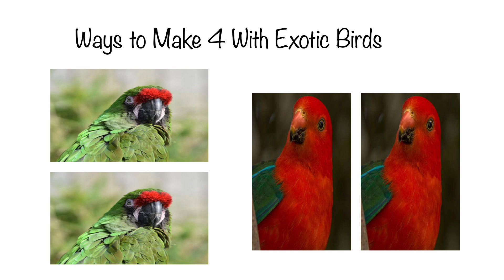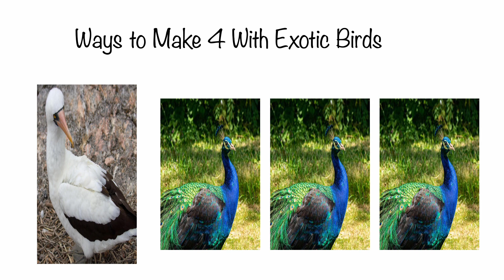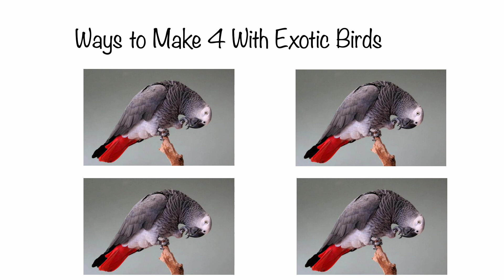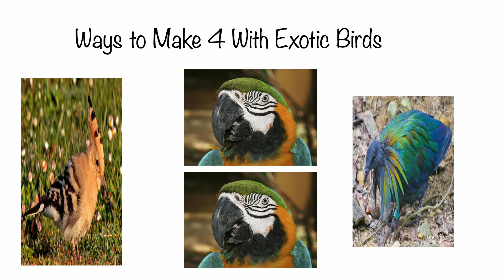Fun With Numbers by Adding Ways to Make 4 With Exotic Birds #2 (4 videos)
8 Ways to Make 4 by Adding  This YouTube video gives 8 ways to make the number 4 by adding.
There are 16 ways to make the number 5 by adding. There are 32 ways to make the number 6 by adding. There are 64 ways to make the number 7 by adding. There are 128 ways to make the number 8 by adding. Can you guess how many ways there are to make the number 9 or 10 by adding. Check out numbertumbler.org. Share this information with anyone. Thanks. 1
1